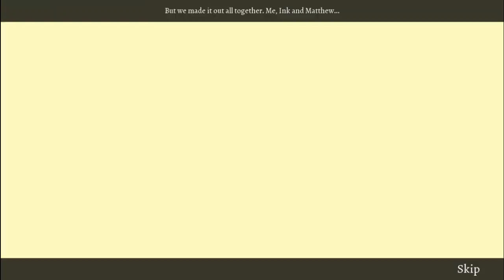FINALE | Clockwork Tales: Of Glass and Ink (NO COMMENTARY)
BubonicZombie plays "Clockwork Tales: Of Glass and Ink"!